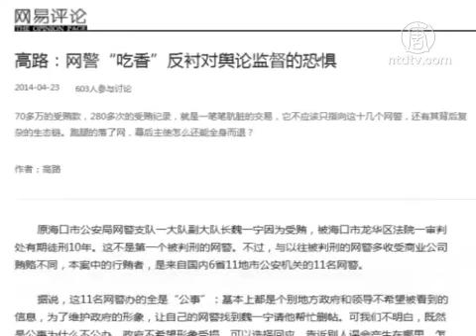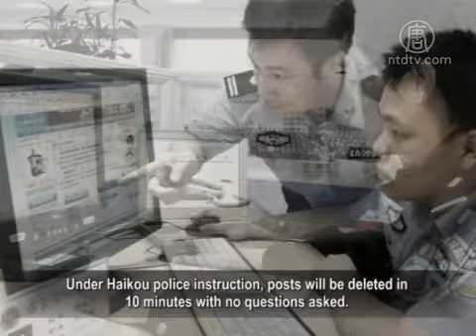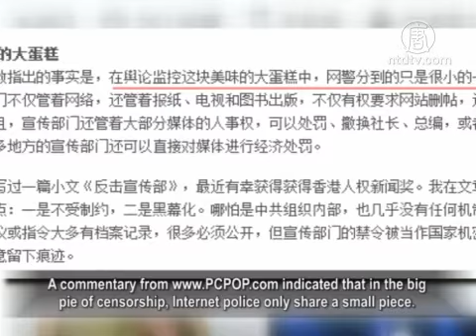Internet Police Bribe or Publicity Organ Division of Spoils?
A bribery case involving Internet police four months ago was
recently revealed.
An Internet policeman of Haikou City, Hainan Province, received
bribes of nearly one million yuan for deleting hundreds of
posts negative to the image of local governments.

Was the bribery due to personal misconduct?
Could there be pushing hands behind the bribery?
The following is some of the public opinion.

Wei Yining was a former Internet police captain of Haikou
Municipal Public Security Bureau.
He was sentenced to 10 years imprisonment last Dec. 20 for
bribery.
What was surprising about the bribery case was that, involved
in the case were 11 bribers, also Internet police from 11 public
security bureaus of six provinces.

Chinese media reported that the 11 police had bribed the
Haikou police on "official" business, i.e., to delete unwelcome
information for local governments and officials.

In the name of "maintaining the image of government" they
paid Wei Yining to do the job.
These 11 Internet police had paid Wei a total of 700,000
yuan in a year of work.
An Internet policeman, in particular from Huanggan City of Hubei
had bribed Wei 148 times with a total pay of 480,000 yuan
within a year.

Huang Liangtian, former editor of Baixing Magazine: It
In China, there is a slogan in the media industry, "paid, no news".

That means, a piece of news could be very worthwhile to the
public but affect the career of the entity.
So, if you pay, then there'll be no news. This is very common.

it's not just the Internet police, newspapers and media would
do the same.
Do some public relations, then there'll be no report."

Why are Haikou City police in particular bribed? It is known
that the most influential social media on behalf of the most
vulnerable groups, and club.kdnet.net, are
located in Haikou.
The Internet police at Haikou are in charge of monitoring,
intelligence gathering and information disposition of these
two Web sites.

Under Haikou police instruction, posts will be deleted in
10 minutes with no questions asked.

Evidence showed that Wei Yining had used the Haikou
Municipal Public Security account to complete 280 "paid"
deletions at both Web sites.

Although the Internet police involved in the bribery case were
exposed and sentenced for manipulating censorship, some
media commented that the police were just the "scapegoats."

Comments asked who paid for the tens of thousands of
"deletion fees"?
Who were the officials that don"t want to see the "negative" posts?
What were their roles in the illegal deletion of the Internet posts?
Why weren"t they being held responsible?

While blaming the Internet police and the Web site managers
for abusing their authority, many people also pointed out
that the Publicity Department, the media regulator, is the real
culprit behind the case.

Huang Liangtian: "Sometimes the money was directly sent to
the Publicity authorities, who will just call and instruct not to
publish, then that was it."

indicated that in the big
pie of censorship, Internet police only share a small piece.
The majority of it went to the Publicity organ, which has two
specific authorities: One is that it's not restricted, and the
other is that it's hidden.

Any internal organ of the CCP has no control or mechanism
against it.

Huang Liangtian: All of the orders to delete came from some
authority or (another), in the name of state secrets, the security of the
Party or the leadership.

The majority of them were for the sake of personal interest.

When I was the chief editor of Baixing Magazine, I often
received phone calls from the Publicity Department.
One time I asked if they had taken bribes. How do you
know what I would publish?
That scared them, so they just hung up.

Former chief editor of Baixing Magazine, Huang Liangtian
analyzes that exposure of the Internet police bribery case was
very likely due to the unclear division of spoils between the
Internet police and the Publicity Department.